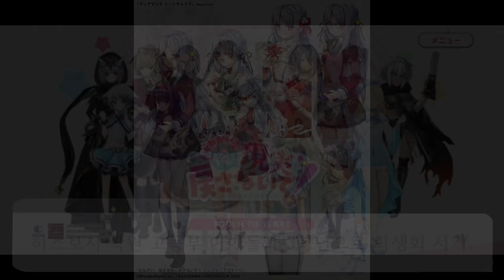리나미 누나는 나만의 누나다!! 히메사키 리나미 [姫崎 莉波] [Gakuen iDOLM@STER - 4] (학원 아이돌 마스터)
어른스러운 분위기를 지닌 3학년. 똑 부러지고 상냥하고 남을 잘 돌봐주는 기숙사 모두의 언니. 과거에 유닛에 소속된 적도 있지만 결과를 내지는 못했다. 학생회에 소속되어 있으며 서기를 맡고 있다.

00:00 인트로
00:23 히메사키 리나미에 대해서
03:46 모두의 누나, 언니
08:08 우스이 유리 씨에 대해서
09:30 마무리